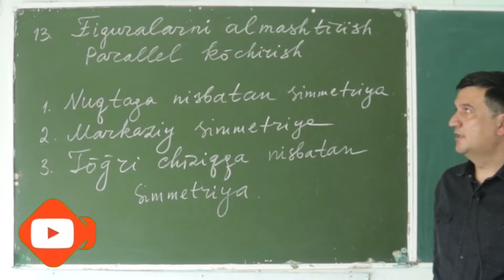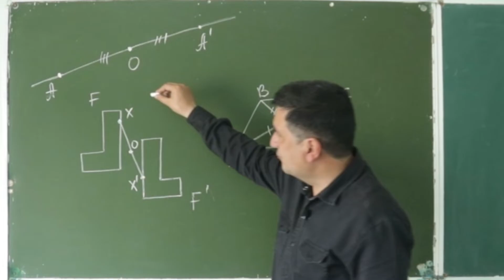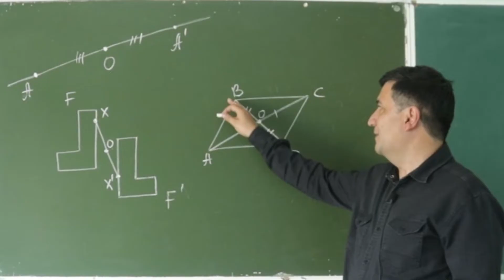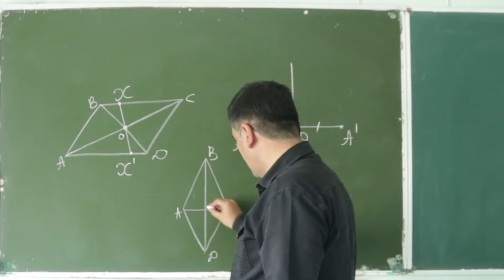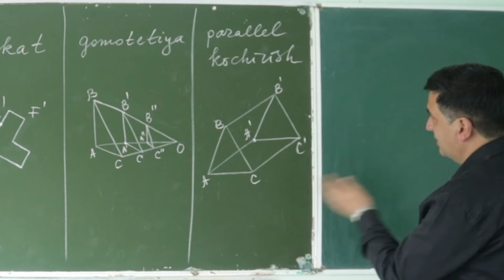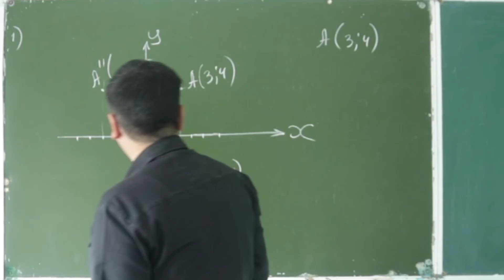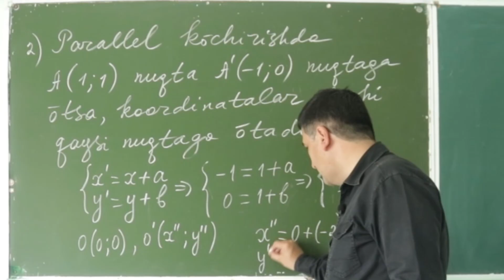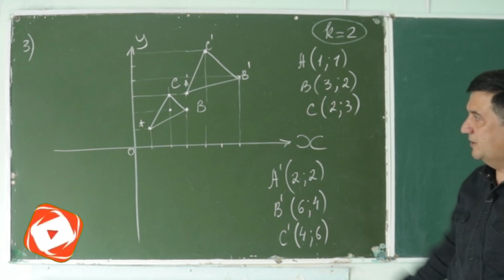13. Figuralarni almashtirish. Parallel ko'chirish. Geometriya 9 sinf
Figuralarni almashtirish. Parallel ko'chirish. Bu video orqali siz 9 sinf geometriya darsligidagi Figuralarni almashtirish va parallel ko'chirish mavzusini o'rganasiz.

Ba’zi geometrik masalalarni yechimini topishda ma’lum bir murakkabliklar mavjud bo’ladi, bunda murakkabliklarni bir muncha yengillashtirish maqsadida geometrik almashtirishlar qo’llaniladi. Geometrik almashtirishning bazi xillarini ko’rib chiqamiz. Geometrik almashtirishlar yordamida bir qator masalalarni yechishda yengillik yaratamiz, ulardan amaliyotda foydalanish dars samaradorligini oshiradi.

Bu ikki shakl va mazkur parallel ko‘chirishda bir-biriga o‘tgan nuqtalarni tutashtiruvchi kesmalardan iborat jismga silindr deb ataladi. 50 Nuriddin XUSHVAQTOV. Agar parallel ko‘chirish yassi F1 shakl tekisligiga perpendikular bo‘lsa, silindr to‘g‘ri silindr deb, aks holda og‘ma silindr deb yuritiladi. Piza minorasi og‘ma silindr shaklida. Agar F1 shakl doiradan iborat bo‘lsa, silindr doiraviy silindr deb ataladi.

Geometrik almashtirish— toʻgʻri chiziq, tekislik yoki fazoni oʻzaro bir qiymatli akslantirish; maʼlum qonuniyat va qoidalarga asosan berilgan figuradan yangi figura hosil qilish. Mac, oʻq simmetriyasi yoki markaziy simmetriya — eng oddiy G. a. Uni quyidagicha taʼriflash ham mumkin. Maʼlum qoida asosida tekislikning har bir M nuqtasiga shu tekislikdagi aniq Af nuqta mos keltirilsa, tekislikdagi nuqtalarni almashtirish yoʻli aniqdangan yoki qisqacha, almashtirish berilgan deyiladi va bu ramziy tarzda.